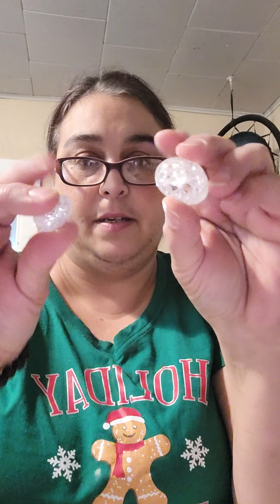Vlogmas Day 11| Small Crystal Haul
love getting new shiny crystals 🔮